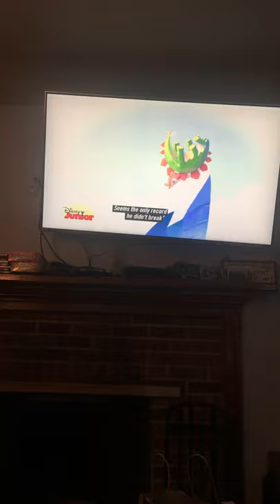Season Two Gigantosaurus.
Episode: Rocky The Record Breaker. Rocky’s middle name is Herman. Haha.

Gigantosaurus- Disney Jr.-Disney.